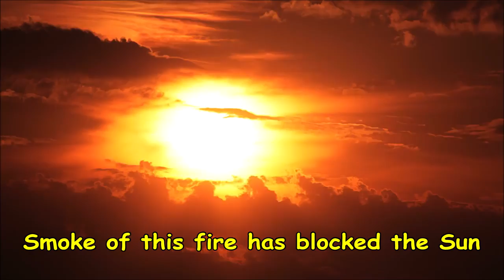World's Largest Rain Forest - Amazon is on FIRE!!! Dangerous Wild Fire....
Amazon Rain forest is the Largest Rain forest in the World, and now is on Fire
In this video was caught on camera by the citizens.  It shocked the whole world.

Let's pray for the Amazon Rainforest. Let's help one another to save our mother nature.